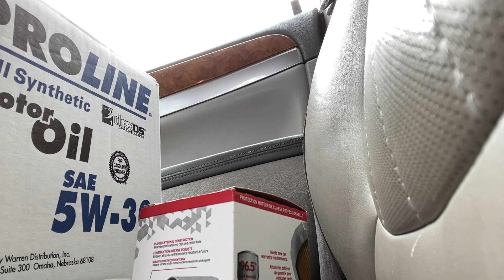I lost something AGAIN!!